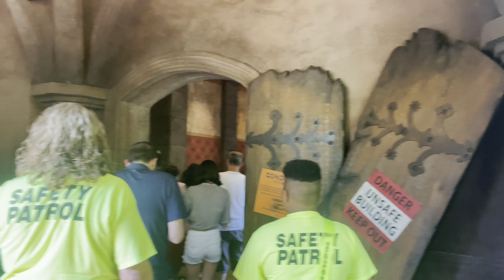Busch Gardens Williamsburg Day 2 (VLOG)